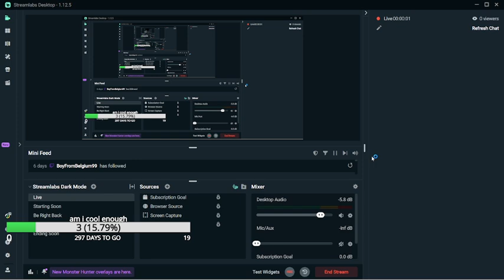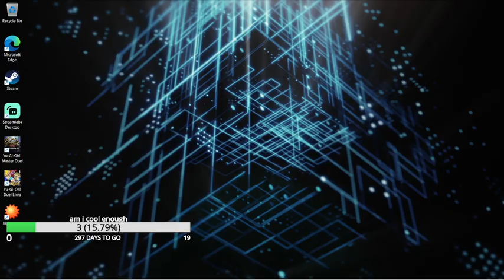this shits trash stall duels instead of master duels